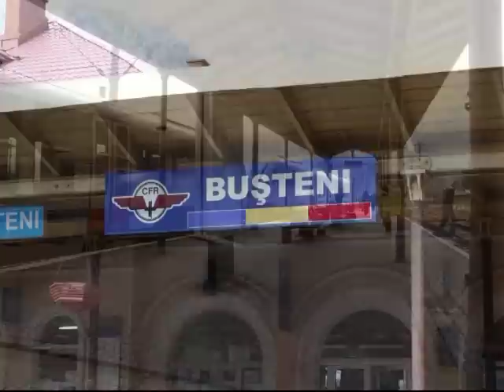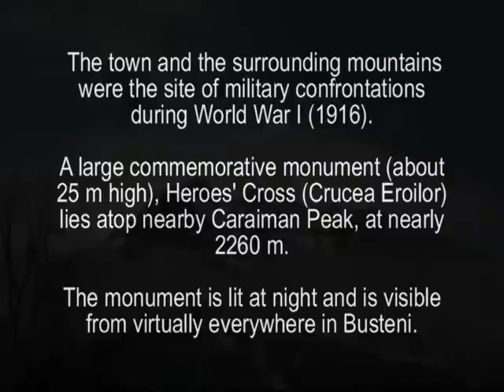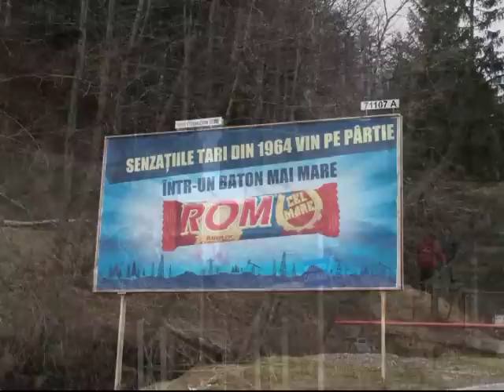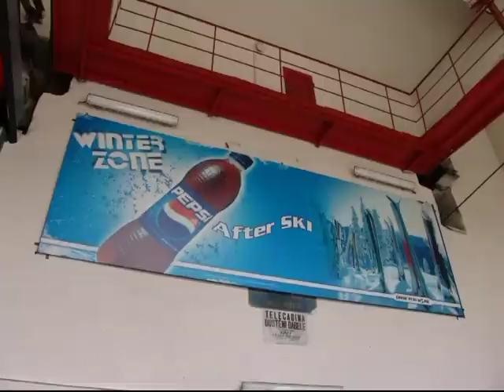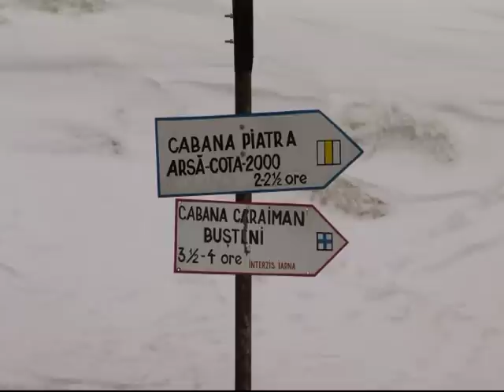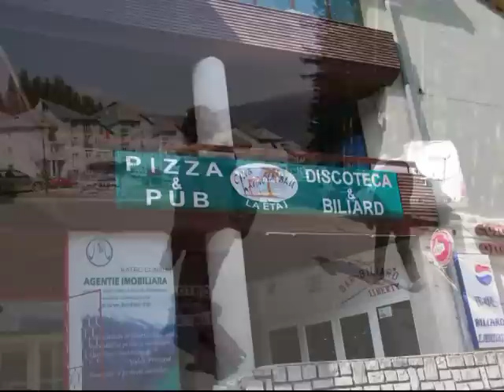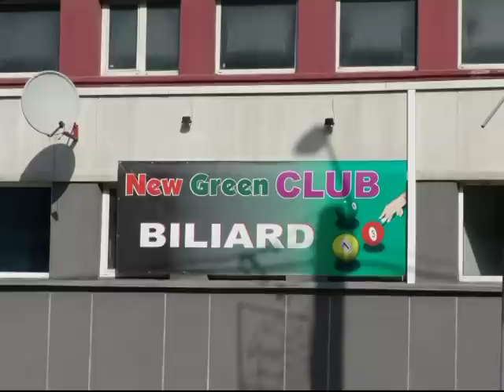Romania (#02): Busteni, Bucegi Mountain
Busteni ... (Romanian pronunciation: /bush.'teni/; Hungarian: Bustény) is a small mountain town in the north of the county Prahova, in the center of Romania. It is located in the Prahova Valley, at the bottom of the Bucegi Mountains that have a maximum altitude of 2505 m. Its name literally means tree-logs in Romanian. Busteni's average altitude is 900 m.

It is one of the most popular mountain resorts, offering spectacular views, with lots of year-round tourism opportunities, ranging from skiing to mountain climbing. The town and the surrounding mountains were the site of military confrontations during the World War I (1916).

A large commemorative monument (about 25 m high), Heroes' Cross (Crucea Eroilor) (right) lies atop nearby Caraiman Peak, at nearly 2260 m. The monument is lit at night and is visible from virtually everywhere in Busteni. The average population is 15,000 inhabitants. A cable car climbs from Hotel Silva to Cabana Babele, on the top of the mountains. This area features unusual rock formations like Sfinxul and Babele. Omu Peak is the tallest in the Bucegi Mountains, 2504 meters.